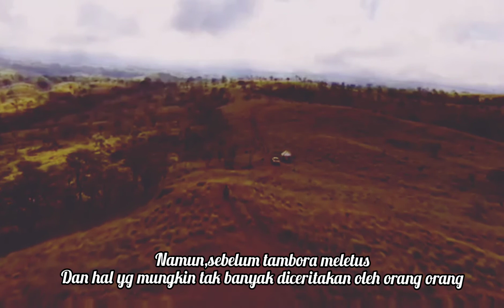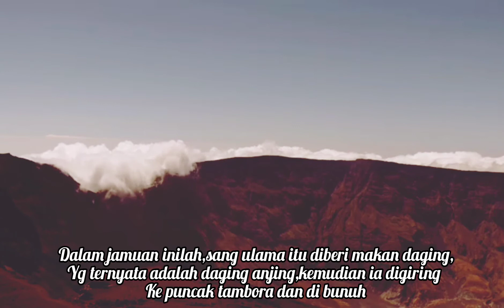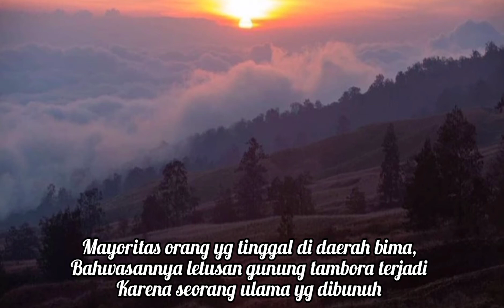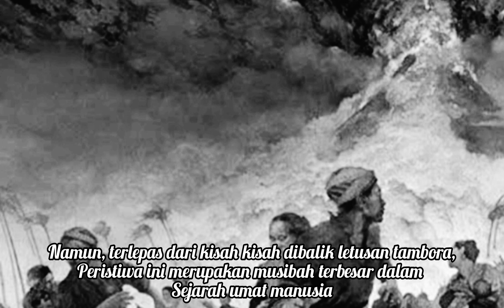Dahsyatnya Letusan Gunung Tambora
sejarah tentang mitos dan legenda dahsyatnya letusan gunung tambora